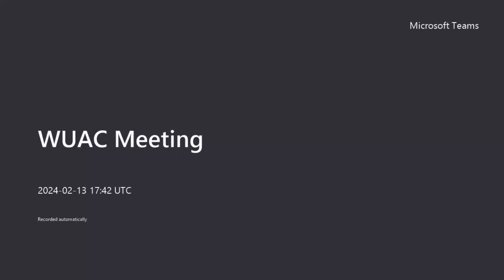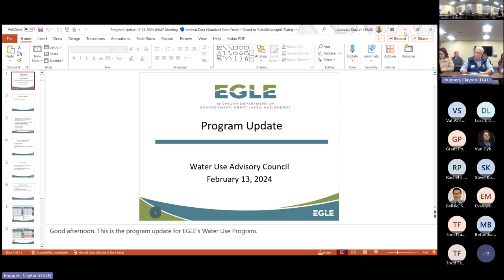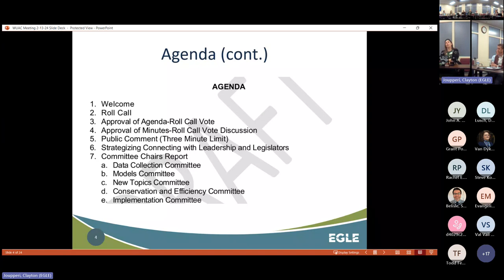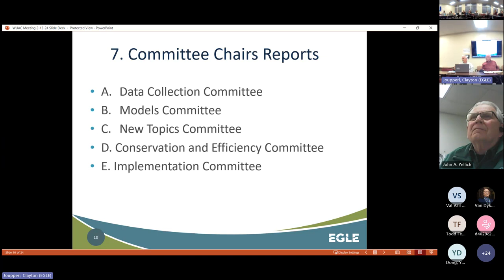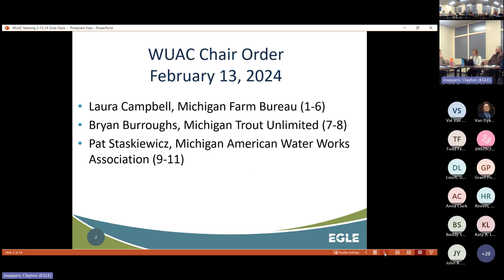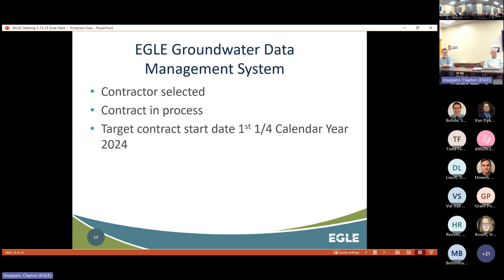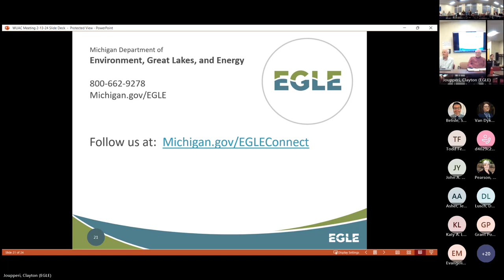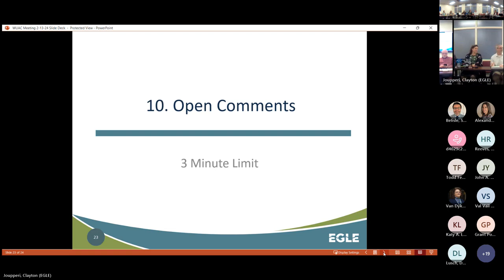Water Use Advisory Council Meeting – February 13, 2024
Recording of an online meeting of the Water Use Advisory Council hosted by EGLE on 2/13/24. The Water Use Advisory Council is a stakeholder group mandated by Part 328, Aquifer Protection, of the Natural Resources and Environmental Protection Act, 1994 PA 451, as amended (NREPA). The purpose of the Water Use Advisory Council is to provide EGLE and the legislature with recommendations about how to improve the Water Use Program that EGLE administers under Part 327, Great Lakes Protection, of the NREPA. The council membership represents a diverse spectrum of water use program stakeholders, including local, state, and federal government agencies, agriculture, industry, public water supplies, environmental and natural resource organizations, watershed councils, well drillers, university researchers, and other interested parties. Time is reserved in each council meeting for public comment on meeting agenda items and other topics.